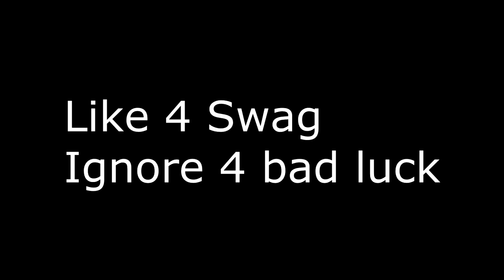THE MOST INSANE FAN MAIL OPENING... #2